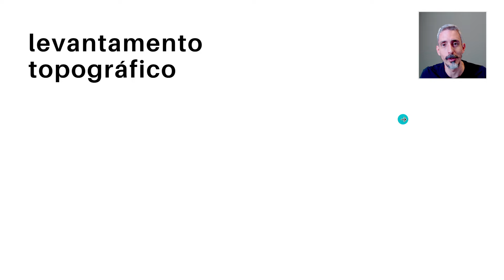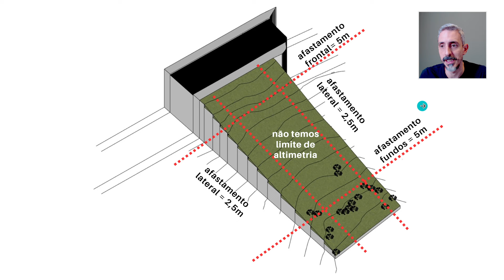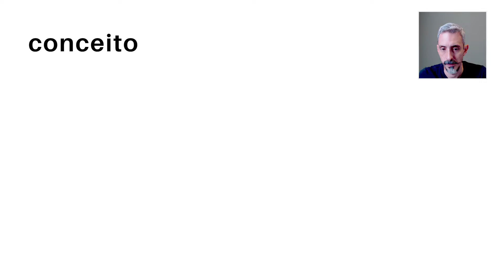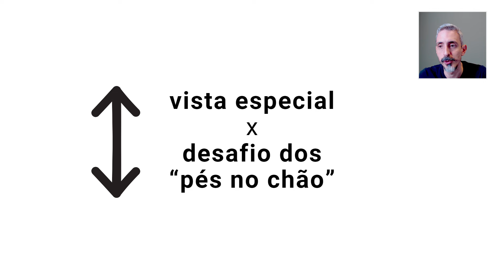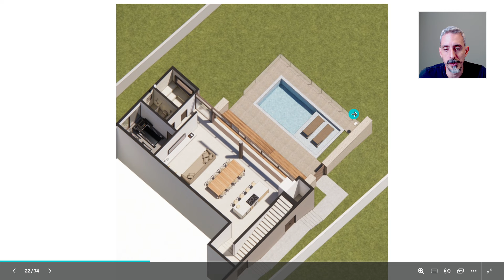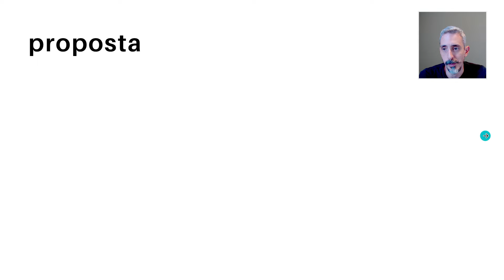A CASA DA MONTANHA É DE TIRAR O FÔLEGO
✅Adquira o E-BOOK "Como construir sua Casa em 10 Passos" no | Você terá acesso vitalício ao E-BOOK e vai ganhar 2 bônus: o AUDIOBOOK COMPLETO e o VÍDEO COMPILADO COM EXPLICAÇÕES de todos os 10 passos.
Bem-vindo ao nosso tour pela Casa da Montanha, uma residência deslumbrante situada em Nova Lima, Minas Gerais. Esta casa é verdadeiramente excepcional, projetada para ter o máximo de vista e pés no chão. Um verdadeiro desafio, pois o terreno tem forte declividade.

Fique à vontade para deixar seus comentários e perguntas abaixo. Estamos ansiosos para ouvir o que você pensa sobre a Casa da Montanha.
00:01 Inscreva-se no nosso canal
02:40 Conceito Geral
03:30 Planta Baixa e Diagramas
10:00 Imagens Gerais da Nova Versão
13:00 Encerramento